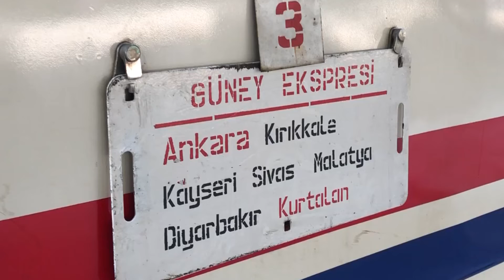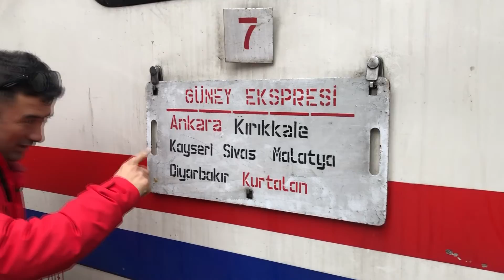GÜNEY KURTALAN EKSPRESİNDE 24 SAAT YOLCULUK | TREN YOLCULUĞUNDA DİKKAT EDİLECEK HUSUSLAR ?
Güney Kurtalan Ekspresinde 24 saat yolculuk, tren yolcuğunda dikkat edilecek hususlar, Ankara Diyarbakır tren yolculuğu, yataklı vagonda dikkat edilecekler, kuşetli vagon nedir, tren lokantalarında ne yenir, tren yolculuğu nasıl yapılır, Güney Kurtalan ekspresi nereye gider, trende ne yenir, tren yolculuğu manzaraları gibi soruların cevabı burada...

Sevgili Arkadaşlar, Öncelikle bu videomda sizlere tren yolculuğunda neler yapmanız gerektiğini nelere dikkat etmeniz gerektiğini, yanınızda neler almanız gerektiğini anlattım. sonuna kadar izlemenizi kesinlikle tavsiye ederim.

Güney Kurtalan Ekspresi, Doğu Ekspresine ve Van Gölü Ekspresine alternatif olacak bir rota olduğunu kesinlikle ifade etmek istiyorum. edebilirim. Ankara'dan başlayıp, Diyarbakır'da indiğimiz yolculuğumuz yaklaşık olarak yirmi saat sürdü diyebilirim. Diyarbakır'dan Kurtalan'a kadar dört saatlik bir mesafe olduğunu da unutmamak gerekir.

Güneşin doğuşunu Hazar gölünde, batışını Keban barajında yakalayacağınız, muhteşem fotoğraf kareleri ile dolu  bir yolculuğa hazırlanmanız gerektiğini ve hayatınızda bir kere bu yolcuğu yapmanız gerektiği hatırlatmak isterim. Tren yolculuğu hakkında tüm bilgiler bu videonun içinde olup, keyifli seyirler dilerim.

Videoda Değinilen Konular:
* Güney Kurtalan Ekspresi ve Yolculuk Süresi
* Yataklı Vagon Bilet Fiyatları
* Kuşetli Vagon ve Yataklı Vagon Farkı
* Yemekli Vagon, Restoran Menüsü ve Yemek Fiyatları
* Seyahat Güzergahı: Ankara, Diyarbakır, Ankara
* İpuçları ve Öneriler...

İzlemenizi tavsiye edeceğim 5 Popüler Videoyu sizler için sıraladım keyifli seyirler...

Sevgili Arkadaşlar, 7 bölge, 81 ilde, gezdiğim, gördüğüm, yediğim, içtiğim, konakladığım, yerler hakkında, deneyimlerim sonucunda ilginizi çekecek faydalı bilgilerle, yapmayı planladığınız programların daha keyifli hale dönüşeceğini ümit ediyorum.

Videolarımı izleyerek katkıda bulunduğunuz için çok teşekkür eder, keyifli seyirler dilerim. Sürç-i lisan ettiysek affola…
Katkıda Bulunanlar:

Video Çekim: Mehmet Yalçın
Kurgu: Mehmet Yalçın
Montaj: Mehmet Yalçın